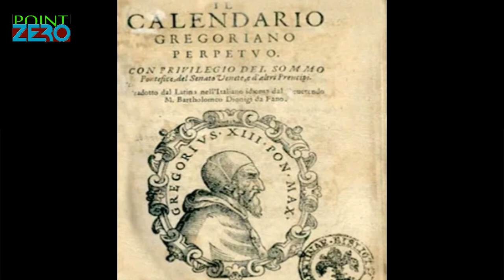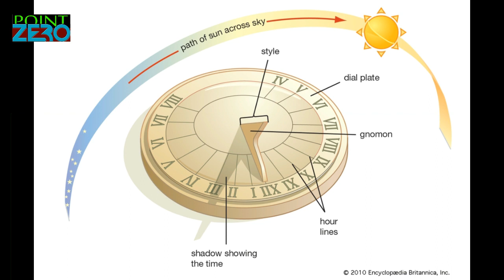Why does a new day start at 12 midnight? - Facts Update